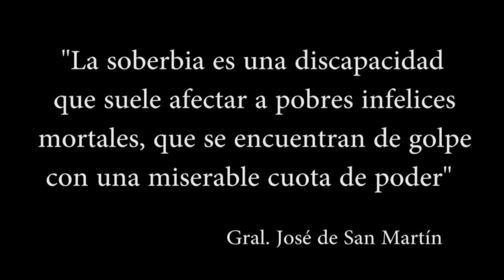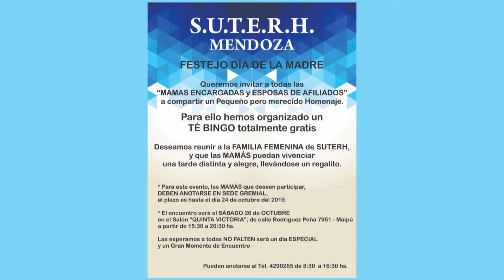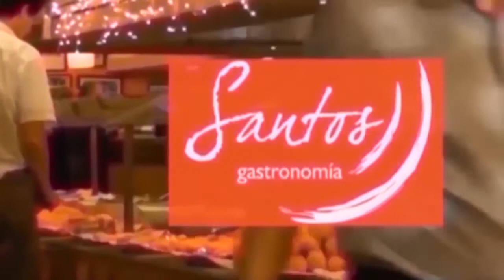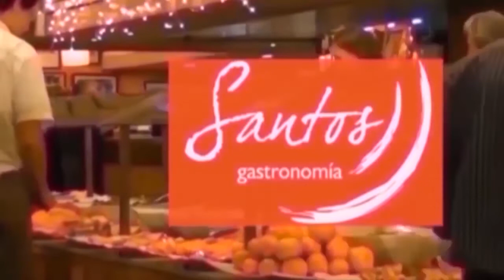Programa completo el puente 13 de octubre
Hoy nos visitan Raúl Omar Berón, Alejandro Berón y Pela Rinaldi